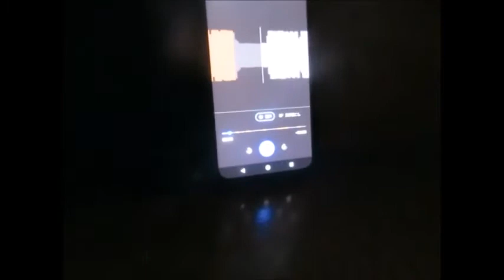【ハイラジ609】E4の車両火災通行止め情報 E50・駒形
ハイウェイラジオで初めて火災による通行止めの情報が録れました。